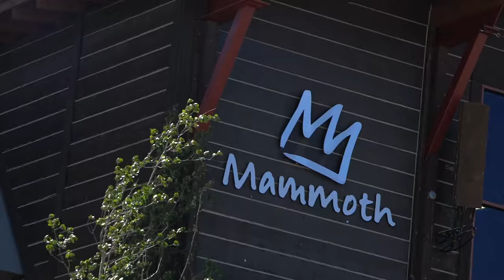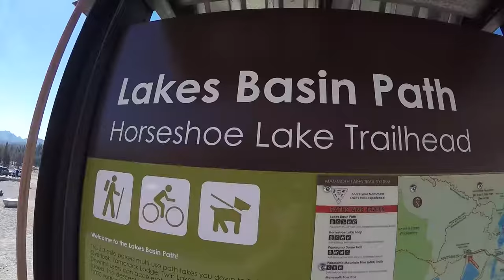The World's First 27.5"+ BMX Mountain Bike. The OM-Duro!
We went DEEP into the design lab to create the world's first 27.5"+ BMX mountain bike, the OM-Duro. To give a thorough testing of this bike, Todd Lyons took it to the top of Big Bear mountain in Southern California and Mammoth mountain in Northern California and bombed down the trails over and over again. The bike held up to all of the abuse that the Wildman could throw at it. He said that with the gears and 27.5"+ tires, that it's boundaries were limitless! The true essence of "BMX Innovations."